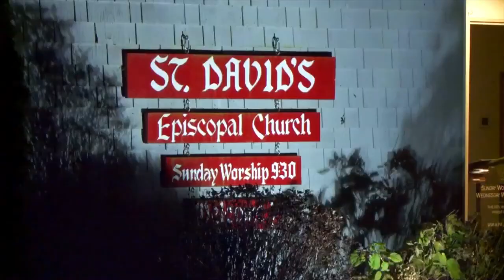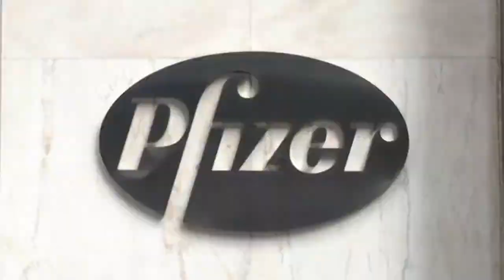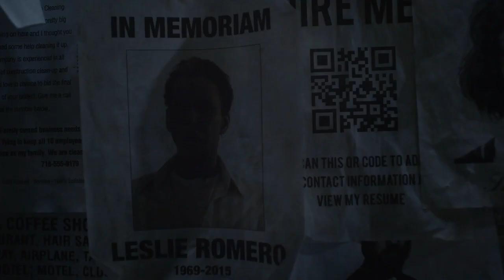Mr Robot 3x01 REVOLUCIÓN